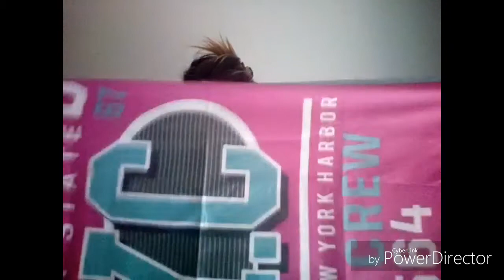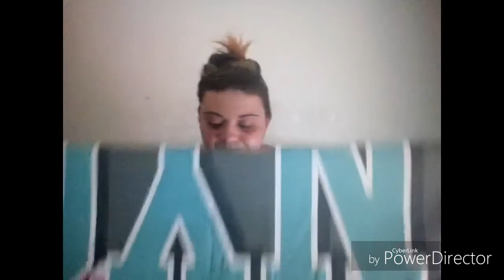Haul ,Finalmente acquisti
Pagina Facebook

Vanessa miceli